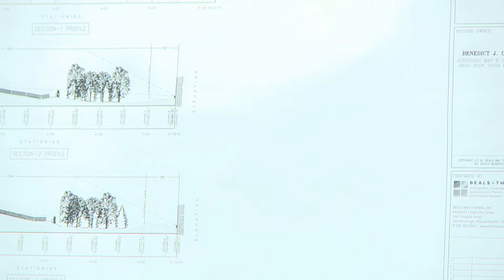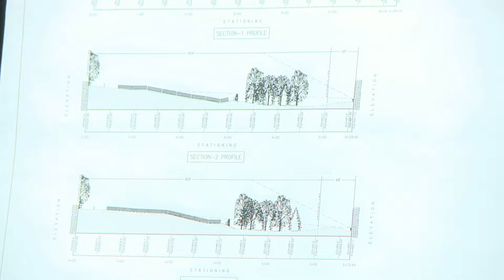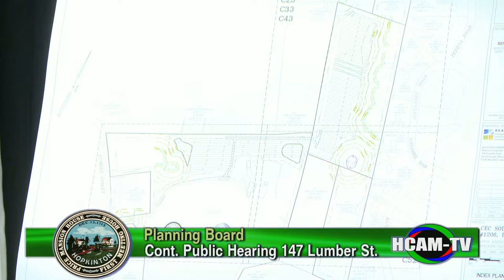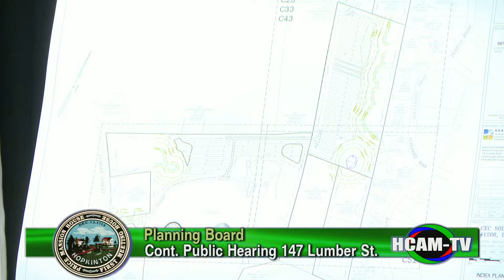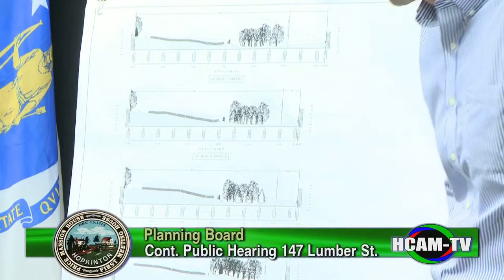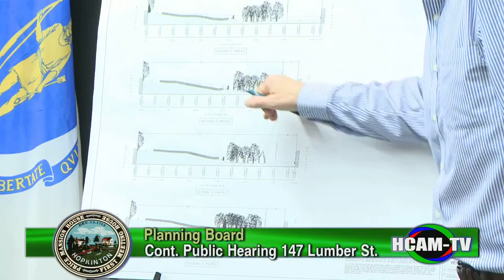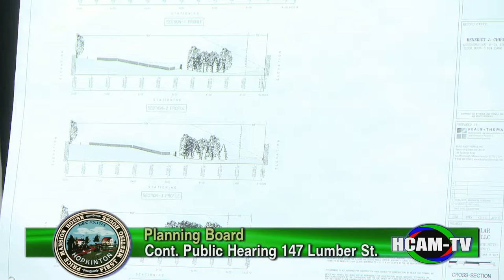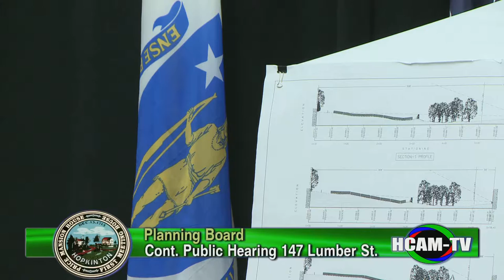Hopkinton Planning Board - 10/30/2017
Continued Public Hearing- Commerical Solar Photovoltaic Special Permit Application - 0:25:49
5 Minute break - 1:30:00
Continued Public Hearing - 50-60 WEst Main Street Site Plan Review - 1:35:40
Business to be Considered:
Legacy Farms South Village Bond Release - 1:21:00
Master Plan Implementation Update - 2:29:50
Discussion of Future Meeting Location - 00:07:30
Approve Minutes - 00:20:25